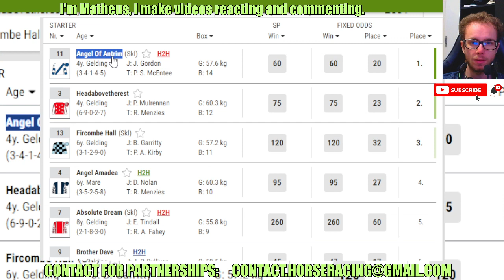Angel Of Antrim wins at Newcastle Apr, 16 2024 Horse Racing RESULTS Bet